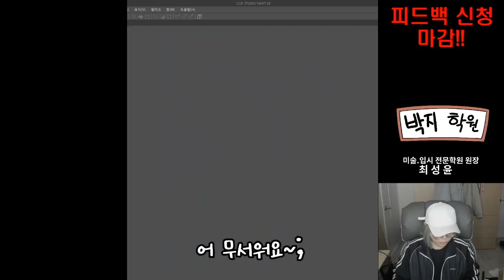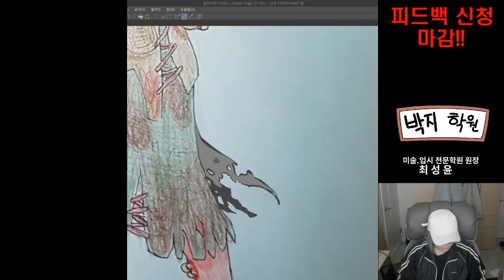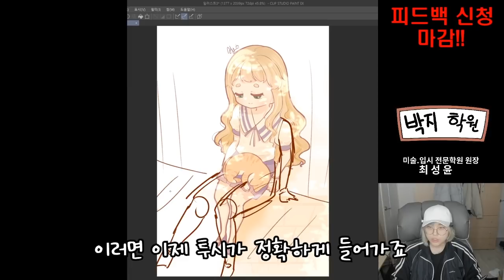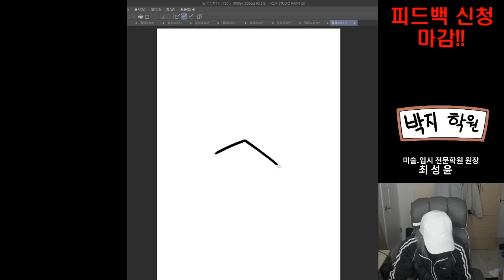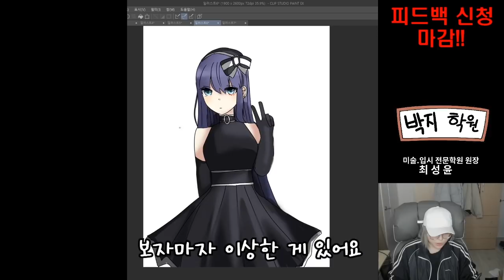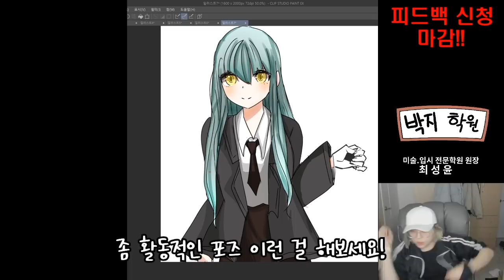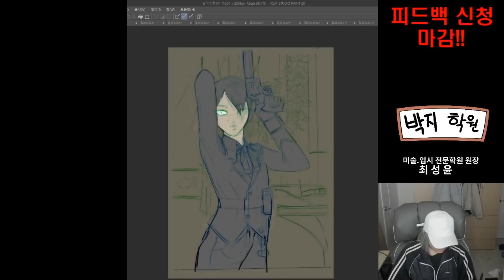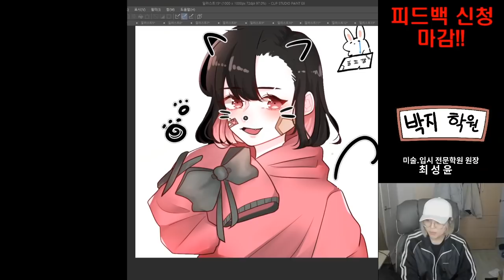2021. 2월 피드백 1부!